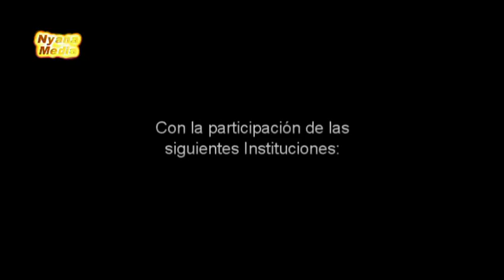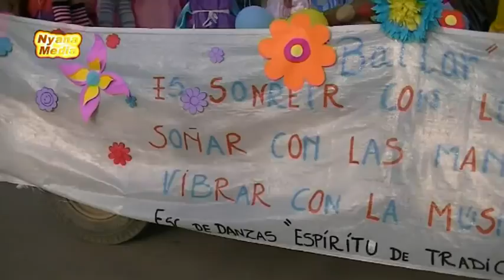Bienvenida Primavera 2015 - Sebastián Elcano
Desfile de Carrozas Organizado por Centro Educativo de Nivel Inicial, Dr. Carpani Costa - Sebastián Elcano.